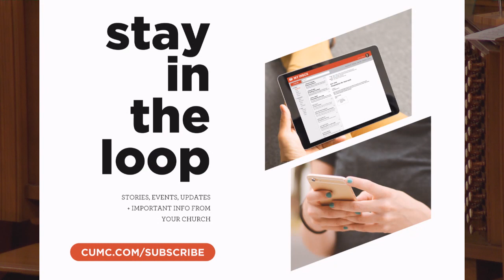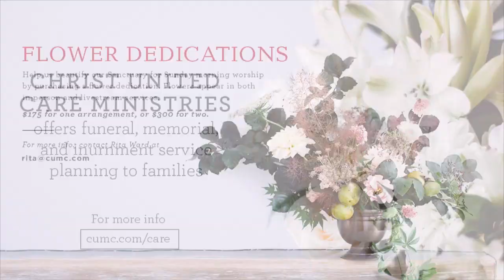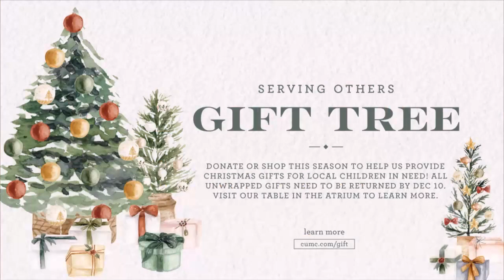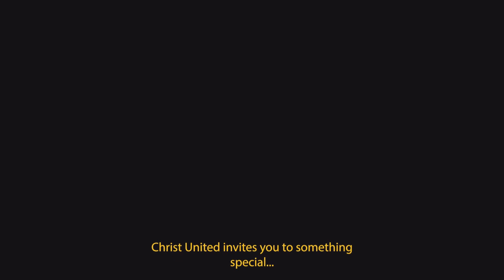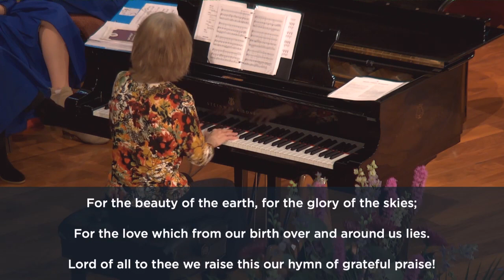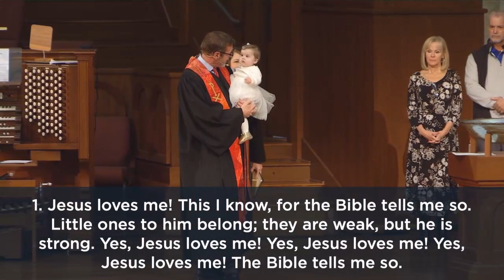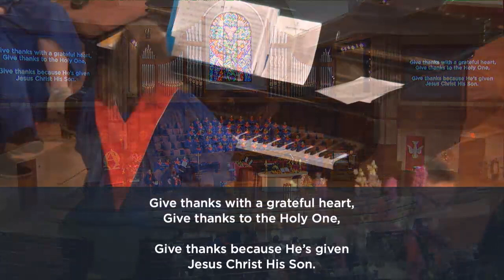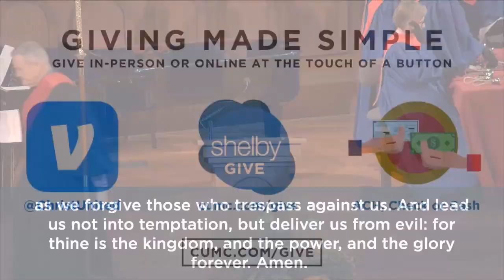11 AM Traditional Worship | November 19, 2023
Join us at 11 AM in traditional worship, as we conclude our sermon series, Gratitude. Rev. Raegan Gilliland will preach in traditional from Deuteronomy 8:7-18.